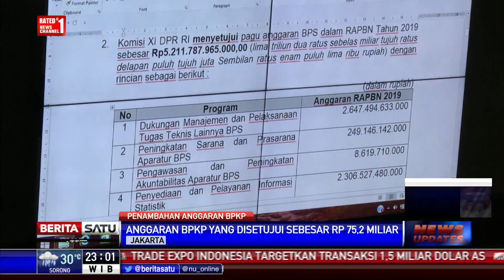DPR Setujui Anggaran BPKP Sebesar Rp 75,2 M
Komisi Keuangan DPR menyetujui usulan tambahan anggaran Badan Pengawasan Keuangan dan Pembangunan (BPKP) dalam RAPBN 2019. Anggaran yang disetujui akan dialokasikan untuk program kerja BPKP di tahun 2019.

Facebook.com/BeritaSatuTV
Youtube.com/BeritaSatu